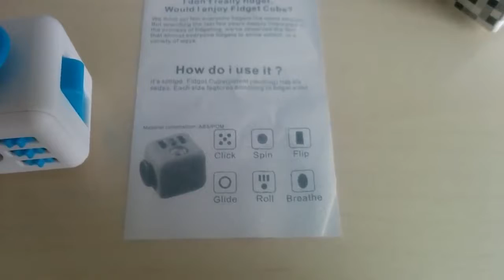Fidget Cube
Got it from GearBest.